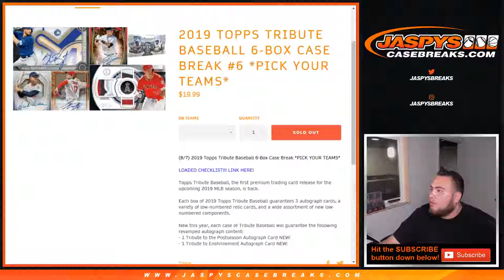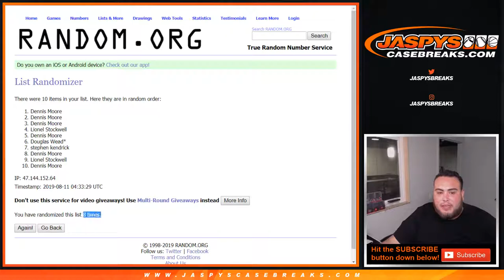RANDOMIZER FOR BASE RNB SAT. 8/10 - 2019 TOPPS TRIBUTE BASEBALL 6-BOX CASE BREAK #6 *PYT*